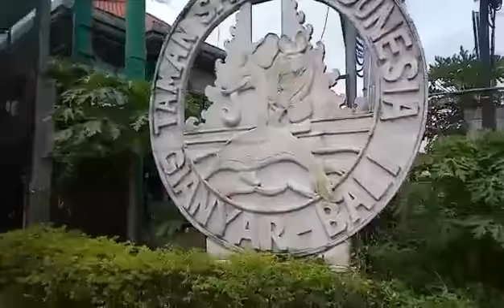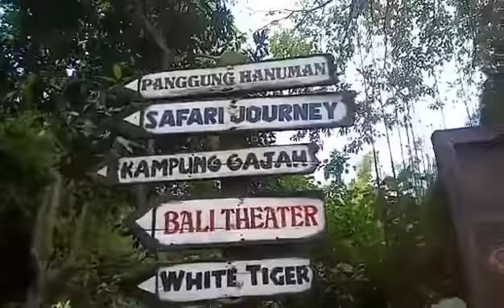BALI SAFARI PARK AND ANIMAL SHOW